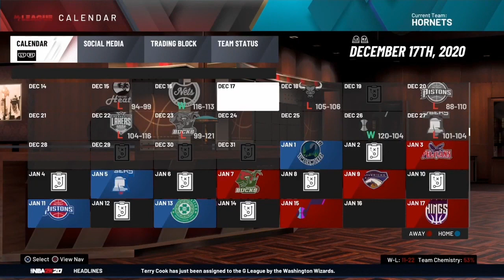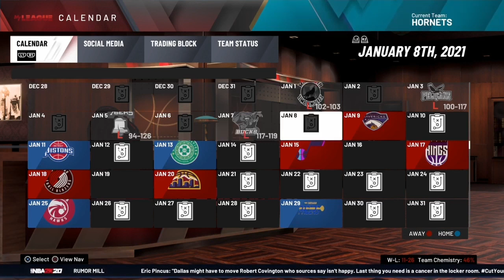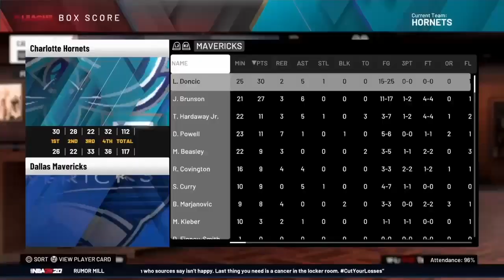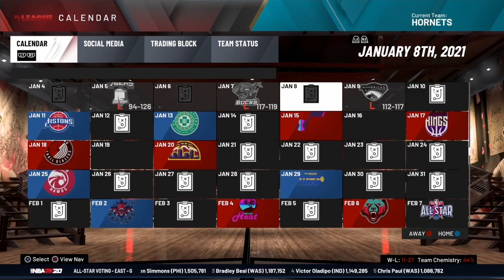Charlotte Hornets MyLeague Ep 17 GAME WINNER? S2